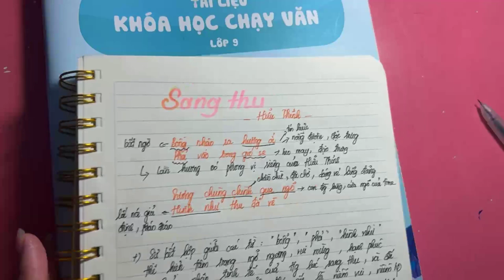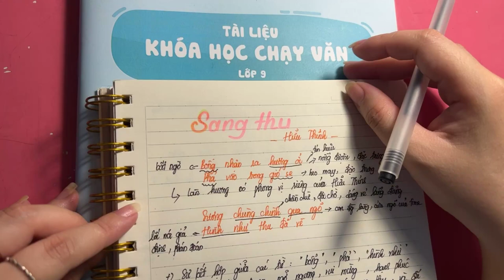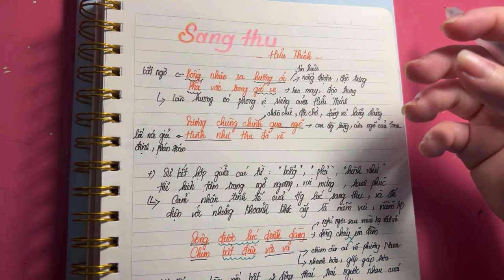TỔNG ÔN TUYỂN SINH 9: SANG THU - HỮU THỈNH - HVCH